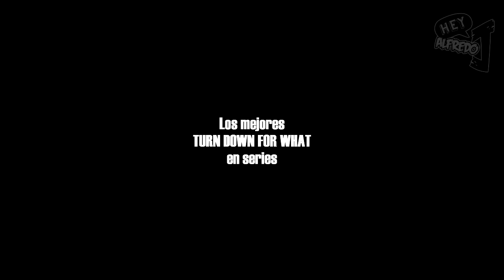LOS MEJORES TURN DOWN FOR WHAT EN SERIES | Deal With It | 2016 - 2023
Bienvenidos a este vídeo en donde veremos la recopilación de LOS MEJORES "Turn Down For What" en series.

Si el vídeo te ha gustado, házmelo saber dándole manito arriba y dejando tu comentario.
Sería fantástico si lo compartes con tus amigos.

Algunos de los que aparecen aquí son:

[Deal with it] Turn Down For What - Los Simpson

[Deal with it] Turn Down For What - Drake & Josh

[Deal with it] Turn Down For What - Los Padrinos Magicos